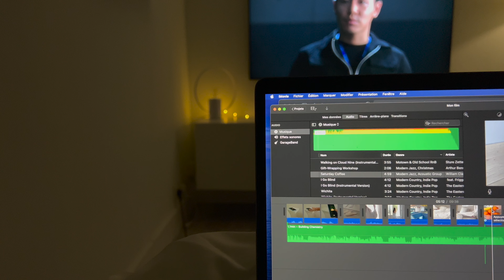UNE JOURNEE DANS MON ASSIETTE (& dans ma vie)| repas express, simple & rapide | WHAT I EAT 🥞🍳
💬⚠️ Liens de tout mes ustensiles, vaisselles & robots que j'utilise en cuisine

▶︎ Muffin salé (pour 2) :
- 2 muffins
- 4 tranches de bacon
- 2 oeufs
- 2 tranches de fromage cheddar
- une pointe de beurre

▶︎ Croque monsieur revisité (pour 2) :
- 4 tranches de pain complet
- 8 tranche de chèvre frais
- 2 tranches de jambon de Bayonne (ou jambon cru)
- 2 poignées d'épinard frais (ou roquettes)
- 2 CAS de miel
- huile d'olive

▶︎ Brioche de pizza (pour 2) :
- Pâte à pizza prete à l'emploie (épaisse)
- 1 tranche de blanc de poulet
- 1 tranche de jambon de Bayonne (ou cru)
- 1à 2 poignées de mozzarella râpé
- Graine de sesame
- 1 jaune d'oeuf

(MEAL PREP)

◀︎ QUELQUES LIENS INTÉRESSANTS / BON PLAN  ▶︎

💸 Récupérer de l'argent sur tes achats en ligne ?
▶︎IGRAAL: Inscris-toi sur Igraal avec mon code parrainage (il vous permet d’économiser de l’argent sur toute vos commande internet et même Booking + si vous vous inscrivez avec mon lien parrainage vous gagner 3euros, c'est totalement gratuit)
▶︎AIRBNB: si tu t'inscris sur Airbnb avec ce lien , tu recevras 25 euros de crédit pour tes voyages !!

◀︎ QUESTIONS / RÉPONSES - FAQ  ▶︎

🙆🏻‍♀️ Qui suis-je?  Je m'apelle Amandine et j'ai 27 ans.
🇫🇷  Je suis française (je viens du Var plus précisément).
💻 Quand me retrouver sur Youtube ? Le vendredi à 18h00.

🖥 MONTAGE / PROGRAMME ► Imovie
📹 STABILISATEUR DE VLOG ► DJI OSMO MOBILE 3

Aucun placement, aucune collaboration dans cette vidéo!